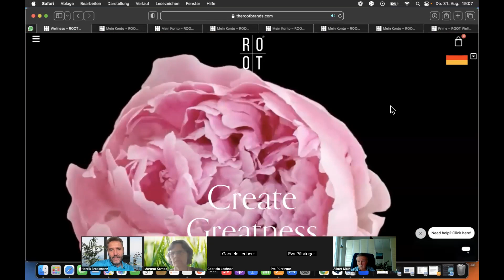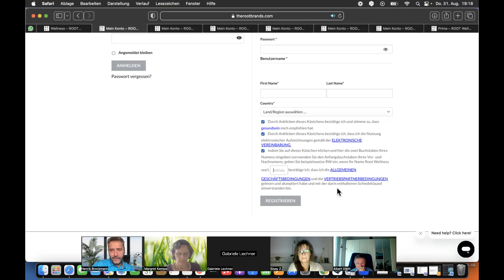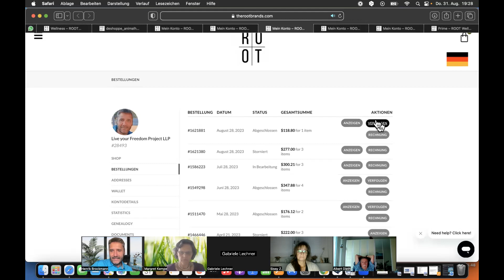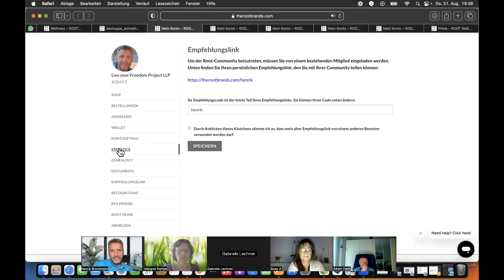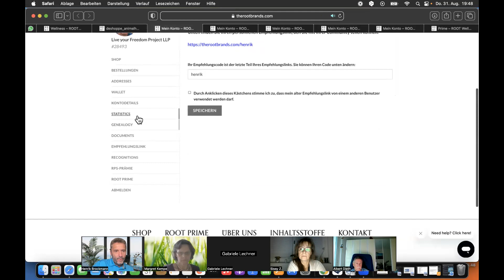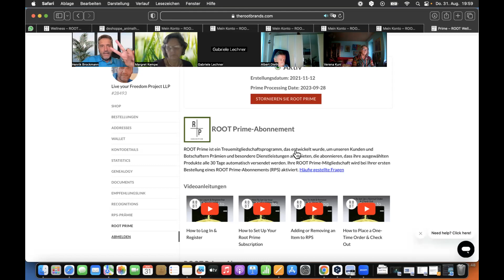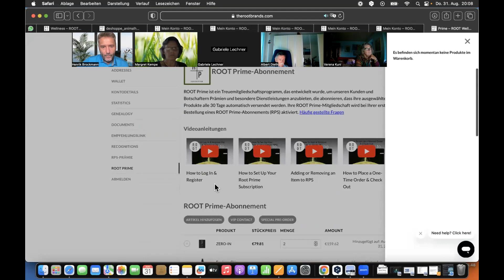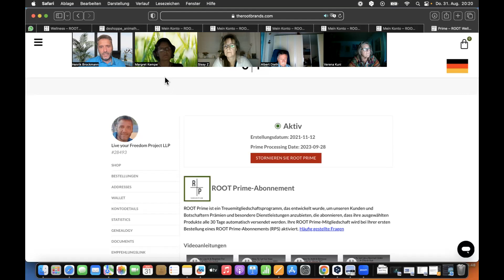ROOT Schnell-Start-Training vom 31. August 2023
Erfahre in diesem Video, wie du
- dich registrieren kannst
- worauf du achten solltest
- wie du Geld sparen kannst
- wie das Backoffice funktioniert
- was das ROOT Treueprogramm ist